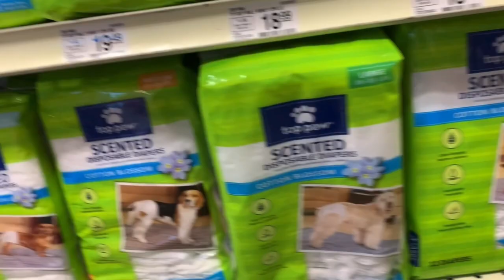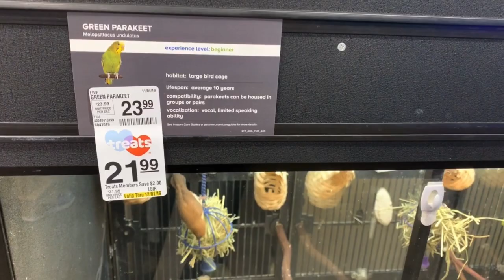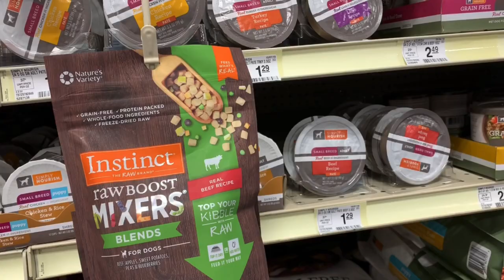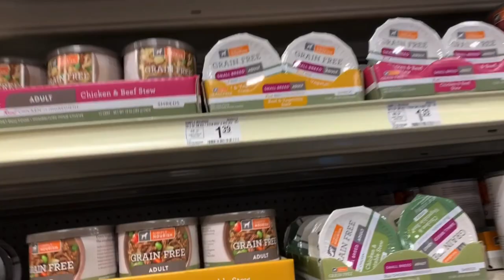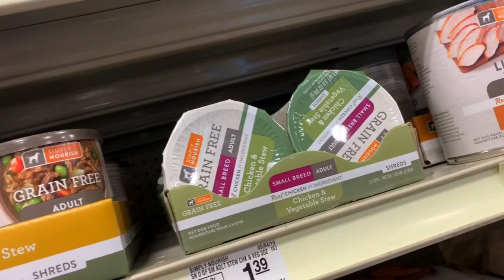Shopping time for mango | Yorkie dog | Anne L.Laws